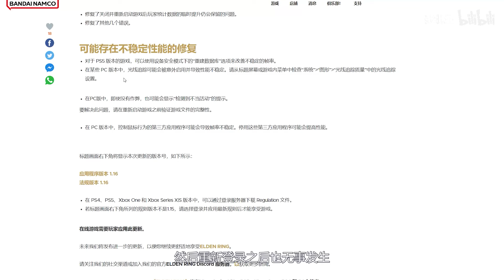【艾尔登法环DLC】1.16版本更新速报，剑骸大剑bug修复，一项小调整值得关注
大家好，我是张北生
自诩为艾尔登法环的资深玩家
不是在黑魂，就是在怪猎
游戏是感官的旅行
你的订阅就是我持续创作的动力！！